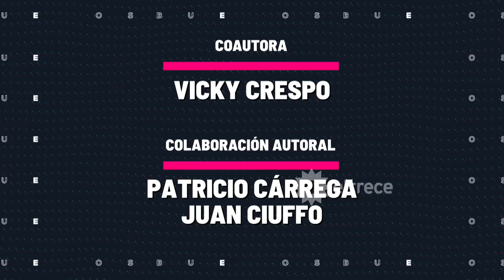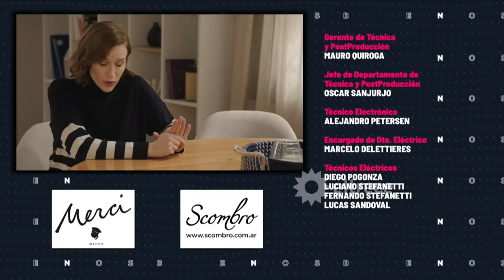BUENOS CHICOS - CAPÍTULO 59 - Angie, atravesada por sus malas compañías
Capítulo emitido el viernes 01 de diciembre de 2023 en eltrece.